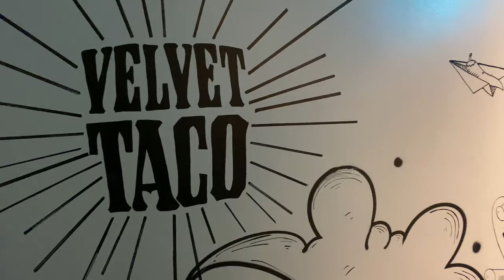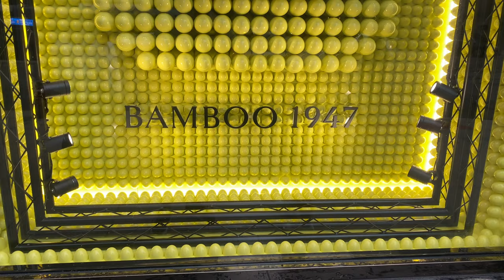Chicago Shopping Vlog | Luxury Shopping Haul | Bonus Louis Vuitton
Today we leave the burbs and head into Chicago for a luxury shopping vlog.  During this luxury shopping haul I'll also give you a bonus Louis Vuitton reveal.  Shopping in Chicago gives you some of the best opportunity to find some great pieces, especially during sale season.  In this vlog, we'll hit Neiman Marcus and pick up some Balenciaga RTW, we'll head to Gucci, and hit the Nordstrom sale.  We'll also stop by Bloomingdales and pick up some Chanel.  But before we get started on our little adventure in the city, we'll stop at one of my favorite places for lunch- Velvet Taco.  So join me on a little trip though one of the greatest cities.

Chapters
00:00 Heading Into The City
05:24 How's The Shopping Going
07:14 Finally Home
12:53 VIP Louis Vuitton Gift
14:33 Outro

caleb.snell.designer